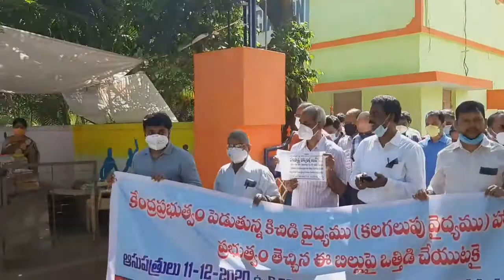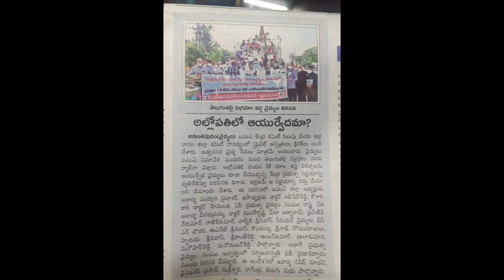IMA doctors Ananthapuramu branch against Mixopathy 11.12.2020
IMA doctors of Ananthapuramu branch, AndhraPradesh staged a protest against MIXOPATHY on 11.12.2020